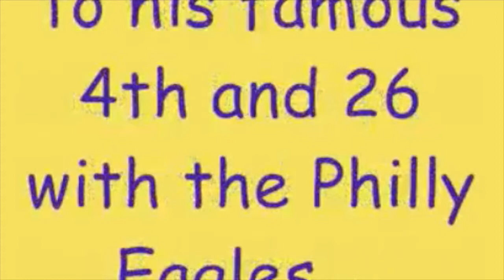Freddie Mitchell PER 2000 Testimonial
Freddie Mitchell Pulsed Energy Testimonial